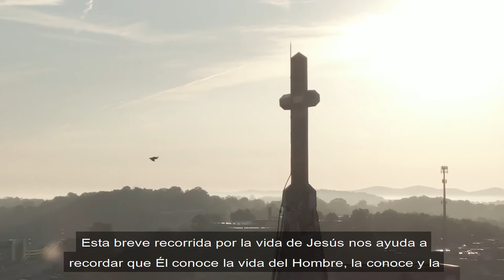Evangelio del XXIX Domingo del tiempo durante el año 17 de octubre de 2021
Evangelio del XXIX Domingo durante el año. (Ciclo B) por el Pbro. Juan Ignacio Alonso, Clero Policial, Policía de la Ciudad de Buenos Aires.